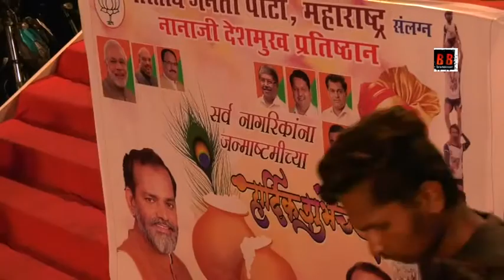Sanjay Panday attend DAHI KALA in Varsova By Raj Yadav